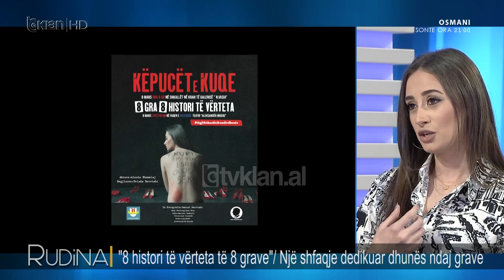Aktorja interpreton vajzen qe pa te emen te vrare nga i ati ne Durres: Klithmate e saj...